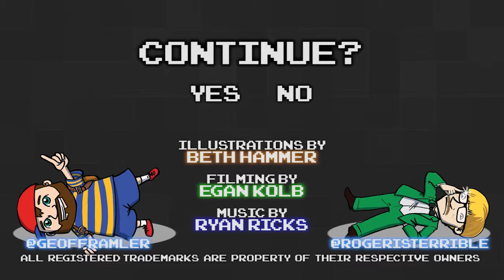EarthBound Part 84 - The Hunt for Red October - Games Played Terribly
Where are we going to find a submarine in the desert.